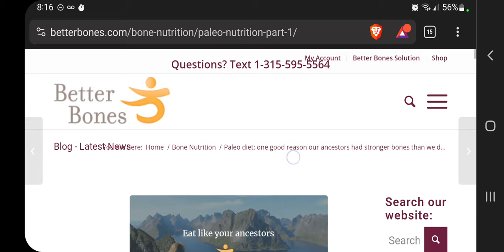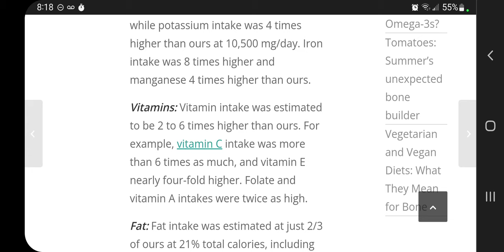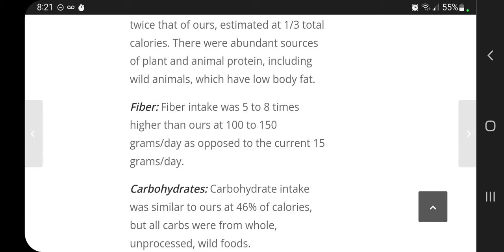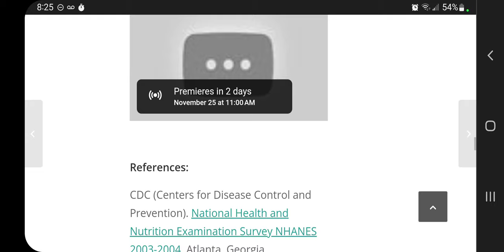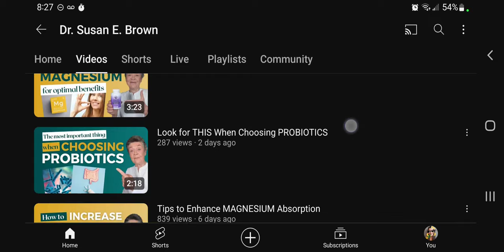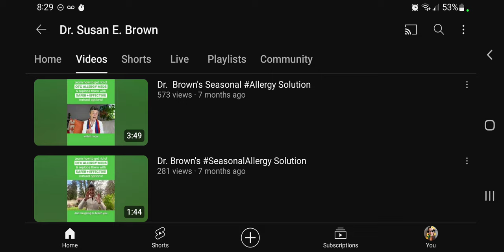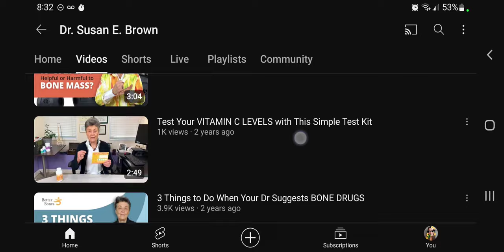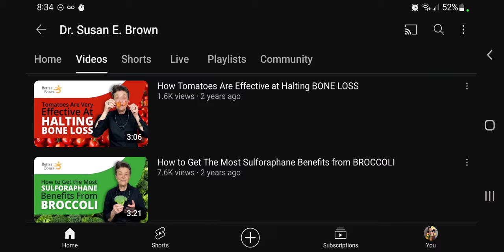The ACTUAL Paleo Diet According to a Medical Anthropologist and Pleasure Eating